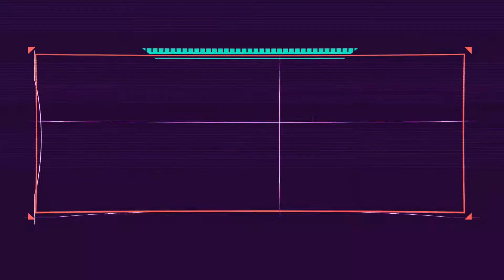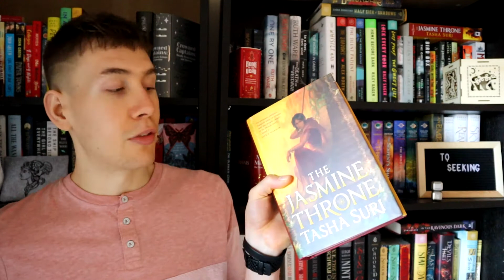The Mid Year Freak Out Tag!! // 2021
Hey Friends, thanks for stopping by!! Today's video is the Mid Year Freak Out Tag! I really wanted to do this as a check-in of sorts of where I am at reading-wise! I hope you enjoy it!

1. Best book you’ve read so far in 2021
2. Best sequel you’ve read so far in 2021
3. A new release you haven’t read yet but want to
4. Most anticipated release for the second half of the year
5. Biggest disappointment
6. Biggest surprise
7. Newest favorite author (debut or new to you)
8. Newest fictional crush
9. Newest favorite character
10. A book that made you cry
11. A book that made you happy
12. The most beautiful book you’ve bought/received this year
13. What books do you need to read by the end of this year
14. Favorite book community members

Questions:
0:00 Intro
1:10 Best book you’ve read so far in 2021
2:15 Best sequel you’ve read so far in 2021
3:50 A new release you haven’t read yet but want to
5:40 Most anticipated release for the second half of the year
6:15 Biggest disappointment
8:00 Biggest surprise
9:30 Newest favorite author (debut or new to you)
11:00 Newest fictional crush
11:40 Newest favorite character
12:05 A book that made you cry
13:45 A book that made you happy
14:45 The most beautiful book you’ve bought/received this year
15:45 What books do you need to read by the end of this year
17:30 Favorite book community members
18:00 Curtain